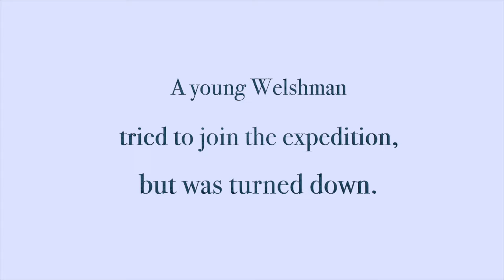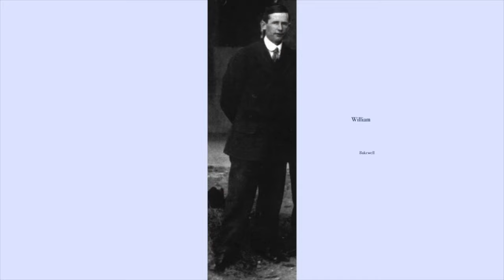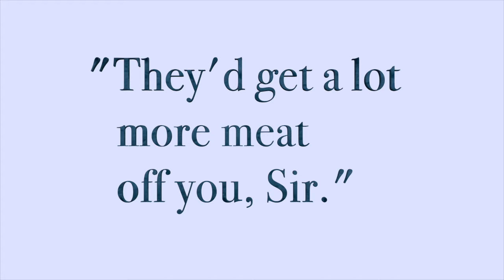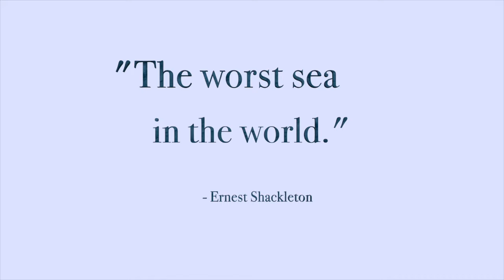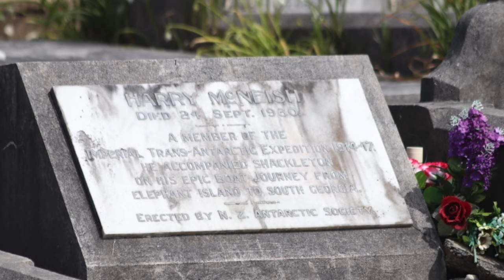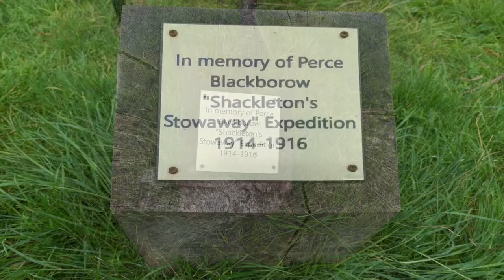The Antarctic Stowaway. How a Welsh teenager became a part of an epic adventure.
The early 1900s was a time of Antarctic exploration. One of the most famous explorers was Sir Ernest Shackleton. A young Welsh sailor decided to become a stowaway on his ship -- and became a part of one of the famous adventure and survival stories of the century.